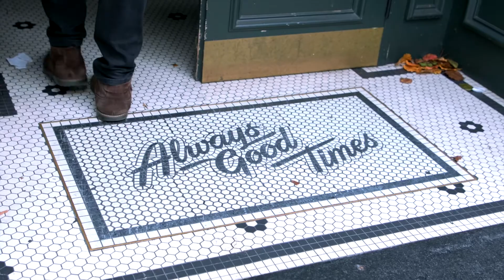Support Small Business_Bank Street Social